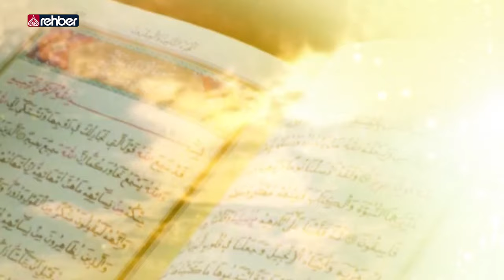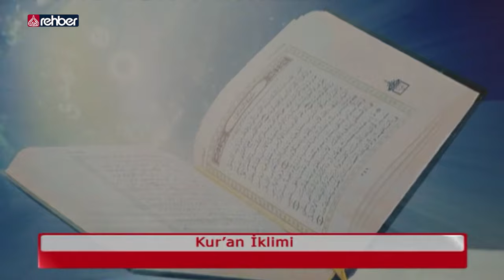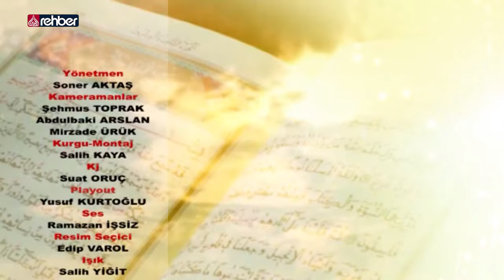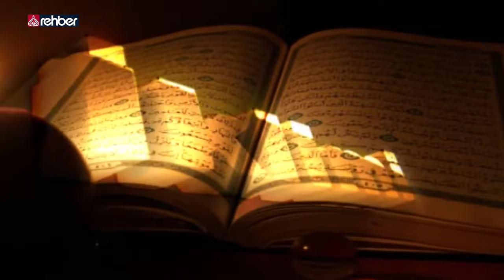Müzzemmil Suresi | Kur'an İklimi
Müzzemmil Suresi

20- Rabbin, senin gecenin üçte ikisinden daha azında, yarısında ve üçte birinde kalktığını, seninle beraber bulunanlardan bir topluluğun da böyle yaptığını biliyor. Gece ve gündüzü Allah takdir eder. O, sizin onu sayamayacağınızı bildi de sizi affetti. Bundan böyle Kur'ân'dan size ne kolay gelirse okuyun. Allah, içinizden hastalar, yeryüzünde gezip Allah'ın lütfunu arayan başka kimseler ve Allah yolunda savaşan daha başka insanlar olacağını bilmiştir. Onun için Kur'ân'dan kolayınıza geldiği kadar okuyun, namazı kılın, zekatı verin ve Allah'a güzel bir borç verin (Hayırlı işlere mal sarfedin). Kendiniz için gönderdiğiniz her iyiliği, Allah katında daha hayırlı ve sevapça daha büyük olarak bulacaksınız. Allah'tan bağış dileyin. Kuşkusuz Allah bağışlayandır, merhamet edendir.

Bismillahirrahmanirahim...

Ailemizin Kanalı
Uydu               :  Türksat 3A
Frekans          :  12685
Polerizasyon  : V(Vertical-Dikey)
Sembol           : 30.000